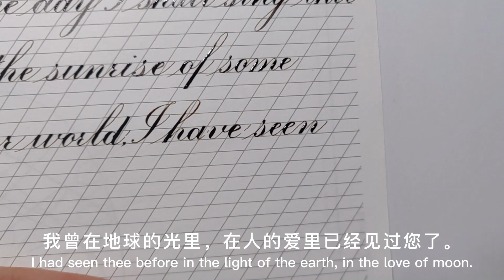飞鸟集 290 Calligraphy exercises vlog